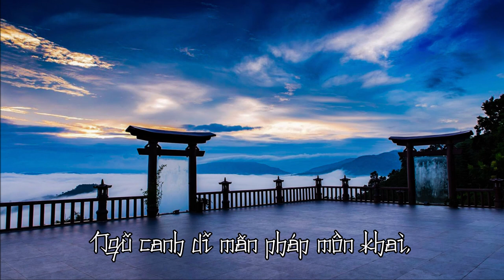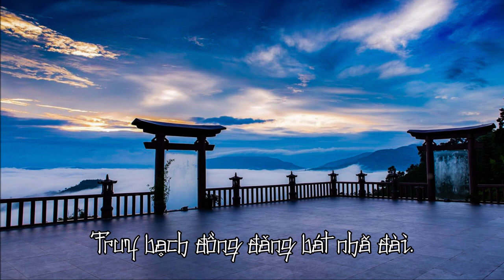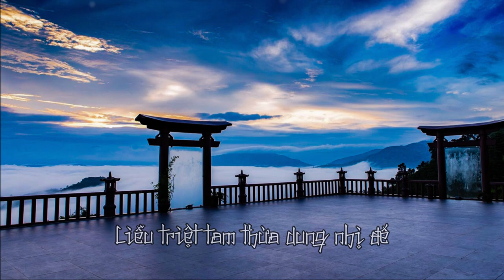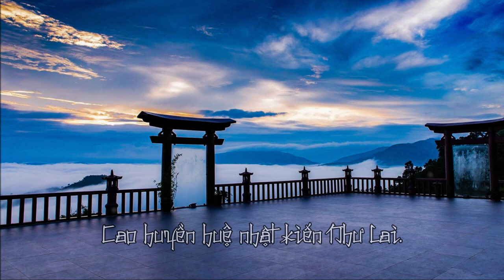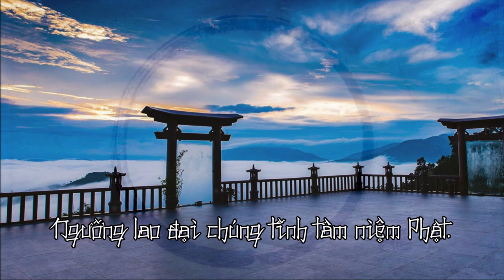Thầy Định Thành - 《KỆ HÔ THIỀN》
Tư liệu trích lục: Luật viện Huệ Nghiêm tự.
TRUNG ĐẠO
-trích "TRÁI TIM CỦA BỤT" Sư Ông Làng Mai-
Trong Kinh Chuyển Pháp Luân, chúng ta cần nhấn mạnh vài điểm.
Thứ nhất là Bụt đã nêu ra giáo lý Trung đạo. Đây là một điểm cần thiết để gỡ rối cho năm đệ tử đầu tiên thoát khỏi quan niệm cố hữu là phải sống khổ hạnh thì mới tu tập đàng hoàng được. Trước họ vẫn nghĩ người nào không khổ hạnh, người nào tu mà còn vui cười là không tu đàng hoàng. Bụt đã có kinh nghiệm về sự tu khổ hạnh với năm thầy kia rồi. Bụt thấy rằng cách sống ép xác và khổ hạnh đó không đưa tới đâu cả. Và Ngài biết rằng nếp suy tư của năm người bạn vẫn còn kẹt ở ý tưởng tự hành xác, nên Bụt muốn giúp họ thoát ra. Vì vậy khi mở đầu pháp thoại, Bụt dạy: Này các thầy, có con đường trung đạo. Con đường trung đạo đó giúp chúng ta khỏi kẹt vào hai thái cực. Thái cực thứ nhất, đắm mình trong dục lạc, thì đạo nghiệp không bao giờ thành tựu được. Cực đoan thứ hai là ép xác, khổ hạnh, hủy hoại sức khỏe và năng lượng tinh thần của mình, cũng không thể thành đạo. Cho nên người tu hành phải tránh xa hai cực đoan trên. Đó gọi là trung đạo.
Điểm thứ hai nên chú ý là giáo lý về bốn sự thật và về bát chánh đạo có tính cách nền tảng, phổ quát, bao trùm tất cả Phật Pháp, vượt cả thời gian. Suốt 45 năm hành hóa, giáo lý về tứ diệu đế và bát chánh đạo tiếp tục được xiểng dương như xương sống của đạo Bụt. Hồi Bụt sắp nhập diệt, Ngài nằm dưới hai cây sala, có một người tên là Subadha tới tỏ ý muốn trở thành đệ tử xuất gia của Ngài. Subadha đến nặn nỉ thầy A Nan. Thầy A Nan nghĩ Bụt gần tịch diệt mà còn có người tới muốn xin xuất gia thì mệt cho Ngài quá, thầy không muốn cho vào. Trong khi thầy A Nan và ông Subadha nói qua nói lại thì Bụt nghe thấy. Bụt bảo thầy A Nan cho ông ấy vào, và Subadha được Bụt cho xuất gia. Subadha hỏi : Bạch đức Thế tôn, con muốn biết các vị đạo sư nổi tiếng đương thời tại các nước Ma Kiệt Đà, hay Kosala, các vị đó đã thật chứng ngộ chưa? Chúng ta nhớ rằng lúc đó thời giờ của Bụt còn rất ngắn, có thể chỉ mấy chục hơi thở nữa thôi, vậy mà ông ta lại hỏi những câu như vậy. Bụt trả lời: ‘‘Này Subadha, chuyện mấy ông đó có giác ngộ hay không, nó không quan trọng, vấn đề quan trọng là thầy có muốn giác ngộ hay không? Nếu thầy muốn tu hành để giác ngộ thì thầy phải thực tập con đường bát chánh đạo. Vì ở đâu có bát chánh đạo thì ở đó có tuệ giác và an lạc.
Câu nói đó chứng tỏ bát chánh đạo, giáo lý giảng trong bài pháp thoại thứ nhất, được nhắc lại trong pháp thoại sau cùng của Bụt. Bài pháp thoại cuối cùng rất ngắn, chỉ mấy phút trước khi Bụt nhập niết bàn mà thôi. Cho nên chúng ta hiểu và nhớ rằng con đường của tám sự hành trì chân chính, bát chánh đạo, là xương sống của giáo lý đạo Bụt.
Điểm thứ ba chúng ta để ý trong bài pháp thoại đầu tiên là tính cách nhập thế của đạo Bụt. Trong bát chánh đạo có chánh ngữ, chánh nghiệp, chánh mạng, v.v.. Chánh ngữ tức là sử dụng ngôn ngữ từ bi, trung thực. Chánh mạng tức là sử dụng các phương tiện sinh sống chân chính, không vi phạm đức từ bi. Nếu Bụt tính chỉ dạy đạo cho một số người sống ở trong rừng, xa lìa thế tục, không cần nói chuyện với ai, không phải làm nghề nghiệp gì để sống ở đời, thì chắc Bụt không cần dạy về chánh ngữ và chánh mạng. Nhưng Bụt đã giảng giáo lý chánh ngữ, chánh nghiệp và chánh mạng. Nghĩa là giáo lý này không phải chỉ để dành cho mấy vị thầy tu sống với nhau trên núi, giáo lý này là cho cả thế gian. Vì sống trong xã hội nên ta phải sử dụng ngôn ngữ, phải có nghề nghiệp sinh sống chân chính. Người xuất gia cũng phải có phương tiện sinh sống chân chính, là sự tu học, và công việc hoằng hóa, cứu độ của mình. Đi bộ trong hình thức thiền hành để xin ăn, đó là phương tiện sinh sống và hoằng hoá của người xuất gia. Người tại gia cũng phải có những phương tiện sinh sống hợp pháp, phù hợp với từ bi và trí tuệ. Bát chánh đạo có chánh ngữ, có chánh mạng, chứng tỏ rằng đạo Bụt là để dạy cho tất cả mọi người trong xã hội. Và như vậy đạo Bụt là đạo đi vào cuộc đời, đạo nhập thế, chứ không phải là đạo của người chán đời, từ bỏ cuộc đời. Đó là những điều ta phải thấy được trong Kinh Chuyển Pháp Luân, bài pháp thoại đầu tiên của Bụt.
Nghe lại bài pháp thoại đầu tiên của Bụt ta thấy ba đặc tính nêu trên rất rõ. Thứ nhất, Bụt đưa ra con đường trung đạo: Tu học không phải là do ép xác mà thành công, cũng không phải hưởng thụ dục lạc. Thứ hai là giáo lý về bốn sự thật mầu nhiệm và con đường của tám sự hành trì chân chính có tính cách vượt thời gian, bao trùm tất cả đạo Bụt. Thứ ba là giáo lý đạo Bụt ngay từ đầu đã có tính cách nhập thế, áp dụng cho tất cả mọi người. Bài pháp thoại này chứng tỏ Bụt đã quán chiếu, đã thấy rõ tâm ý của năm người bạn cũ, nên Ngài nói rất sát với tâm lý của họ. Tính cách khế cơ của giáo pháp, chúng ta cũng thấy ngay trong bài pháp thoại này. Cố nhiên Bụt thấy những hạt giống tiềm tin trong lòng năm người đệ tử đầu tiên, cho nên khi nói Ngài biết rằng cơn mưa chánh pháp sẽ thấm vào tâm họ.